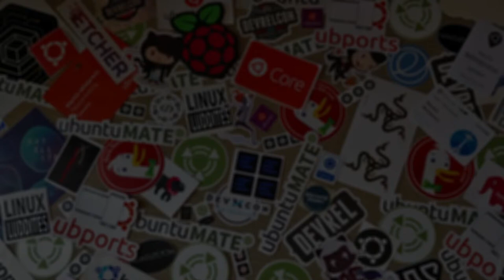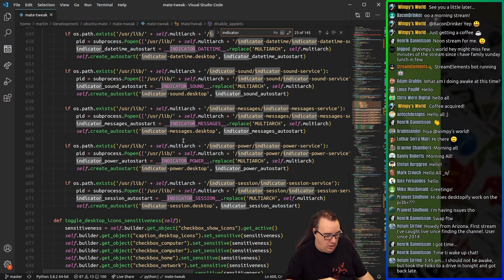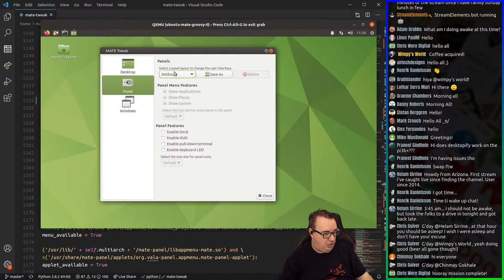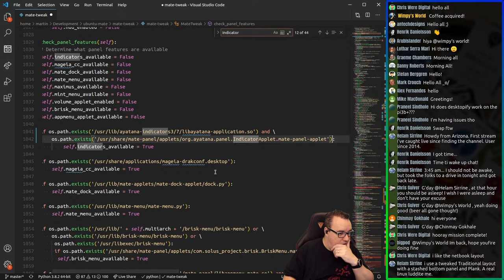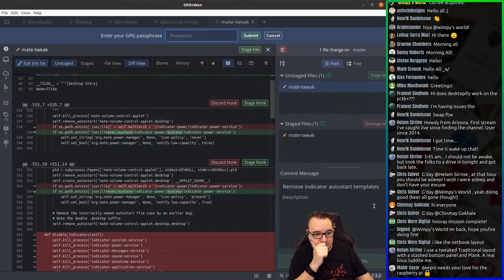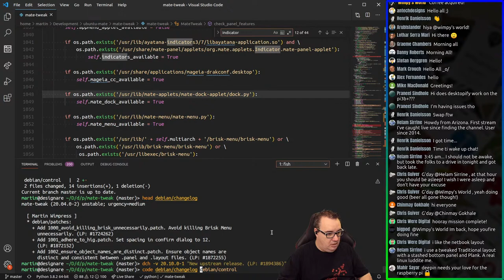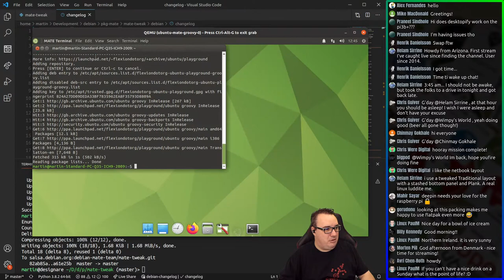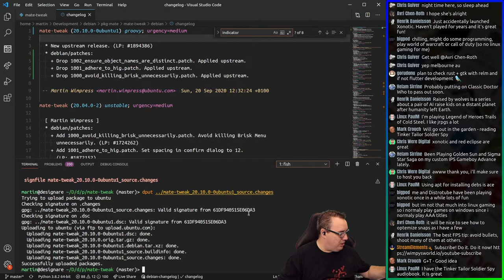Hacking MATE Tweak: cross-distro support with Ayatana Indicators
MATE Tweak is the final component in Ubuntu MATE 20.10 that is missing support for Ayatana Indicators. In this video, we'll update the Python code 👨‍💻 for MATE Tweak to add support for Ayanta Indicators which also makes cross-distro support easier to achieve. Debian packaging 📦 will be updated and tested.

Here are links to MATE Tweak, Ayatana Indicators and Debian/Ubuntu packaging team on GitHub and Debian Salsa

Here is some of the kit I've used to present this video:

📷 Canon EOS M200
📷 Sigma 16mm F1.4 EF-M Lens
💈Elgato Multi-Mount
💪 Elgato Flex Arm Kit
🤳 Extendable Monopod
💚 Elgato Green Screen MT
🎞 Magewell USB 3.0 HDMI Capture
📹 Logitech C920
🎙 Blue Yeti Pro
👨‍🎤 Behringer UMC202HD
🎧 Sennheiser MOMENTUM True Wireless Ear buds
🎛 Elgato Stream Deck Mini
📱Lenovo Smart Tab P10

If you enjoyed this video or got value from it then consider dropping something in the tip jar. Any money raised will be used to improve the channel and purchase equipment/devices to showcase.